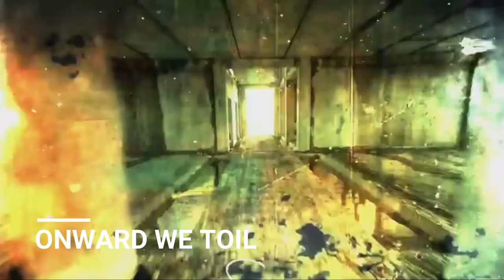JAG PANZER The Hallowed Interview!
New to channel?

US Power Metal Giants JAG PANZER are back with their concept album the Hallowed! What came into being in 1981 in Colorado Springs has lost nothing of its rebellion and power, not even over four decades later. Being inspired by the onslaught of the New Wave Of British Heavy Metal, Mark Briody and his comrades quickly became one of the most intriguing US power metal acts, releasing some successful studio albums, including their 1984 debut album Ample Destruction, The Fourth Judgement (1997), Thane To The Throne (2000), The Scourge Of The Light (2011), and The Deviant Chord (2017). After facing several lineup changes and a hiatus, JAG PANZER are still holding sway as The Hallowed proves.

0:00 Intro
1:45 Band Reset!?
3:29 Jag Family
9:16 Building the Setlist
12:17 American Edge
15:13 Concept
20:13 Bon Jovi
20:54 Outro

Videos used:

Taken off the album "The Hallowed" (June 23rd, 2023)